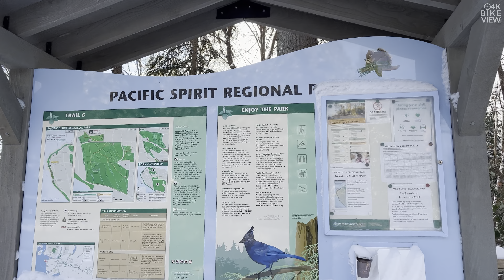Snow Storm Wreck Beach Dec 30, 2021 [4K BIKE VIEW]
Wreck Beach ,  Vancouver , BC CANADA

Filmed: 10:10AM Thu Dec 30, 2021

iPhone 13 mini 4K 24fps  1x Wide f/1.6 and 0.5x Ultra Wide f/2.4 aperture camera
DJI OM 5 Gimbal handheld